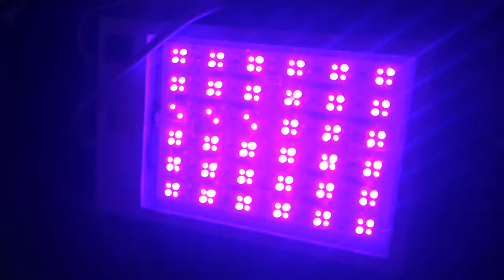Caribbean Sun Box Acne Treatment - Light Box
short clip to show the item in working condition